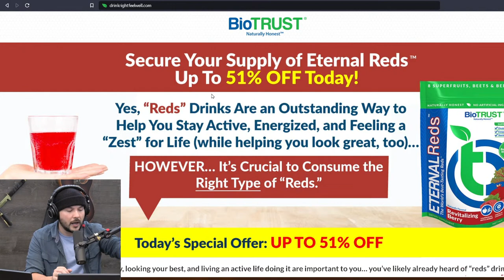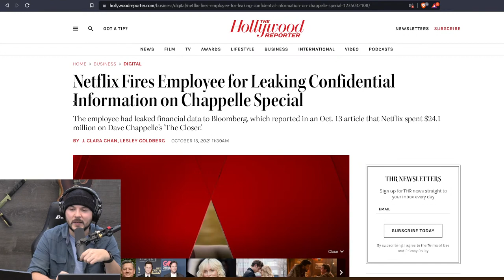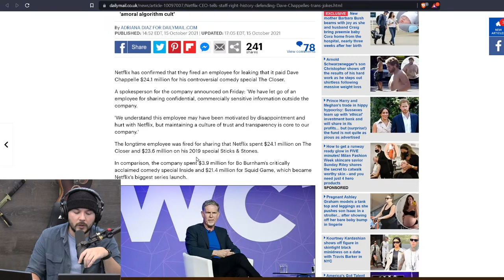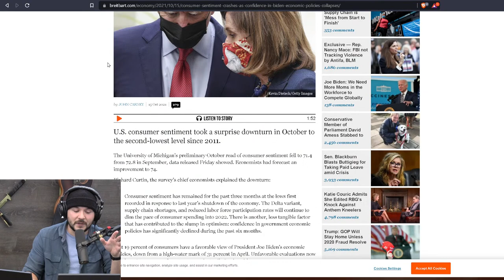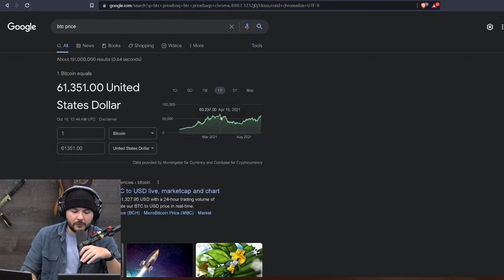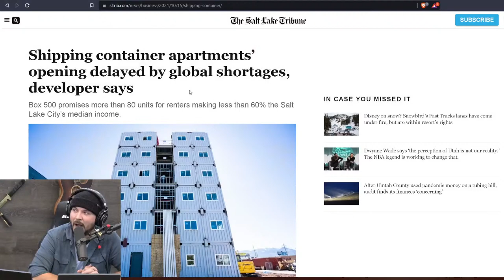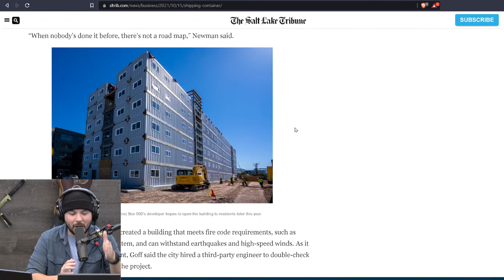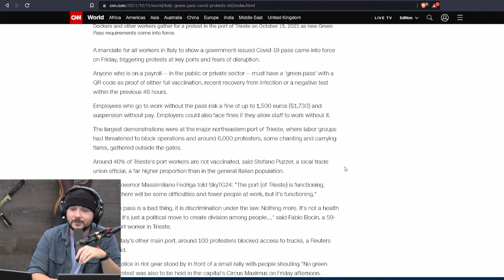Timcast IRL - 1,000 Woke Netflix Staff Plan Walkout Protesting Dave Chappelle w/Nerdrotic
😄 Support Your Peak Performance With Eternal Reds: 😄

Guest: Nerdrotic
@nerdrotic (YouTube)
@Nerdrotics (Twitter)